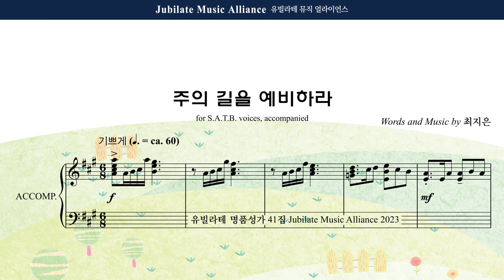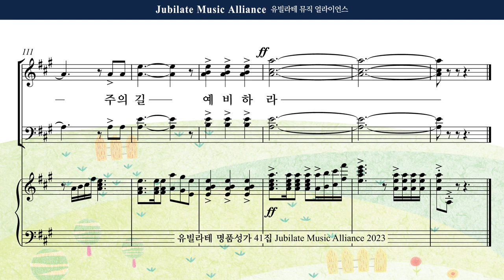[유빌라테 41집] 18. 최지은 - 주의 길을 예비하라 Bass